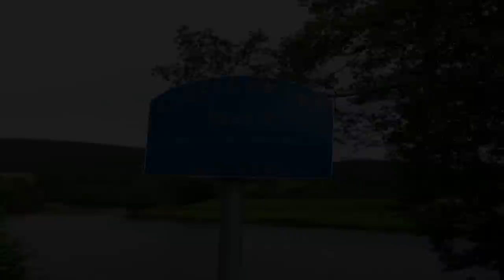Salmon Fishing on the River Spey at Castle Grant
A short video and photo collage on a trip to fish for Atlantic Salmon on the famous River Spey in Scotland at The Castle Grant Beat.